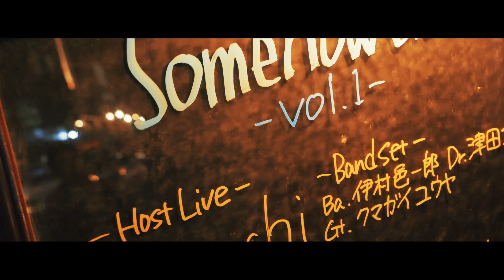ささいなことで/GACCHI BAND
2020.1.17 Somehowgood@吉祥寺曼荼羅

-Guest Live-
kentarow
MOKU
-Host Live-
Gacchi -Band set-
Ba.伊村邑一朗/Dr.津田大輔/Gt.クマガイユウヤ
Key.狩野龍太郎

↓↓NEXT↓↓

2020年3月20日 金曜
『Somehowgood』
@吉祥寺 曼荼羅
Open 19:00/ Start 19:30
前売:2500円+1drink order
当日:2800円+1drink order

-Guest Live-
ニューグリフィンズ
RIDDIM HUNTER w/Gt.高野竜功

-Host Live-
Gacchi -Band set-
Key.狩野龍太郎